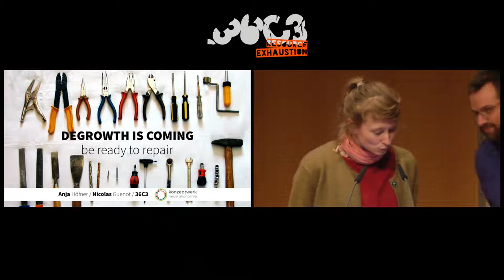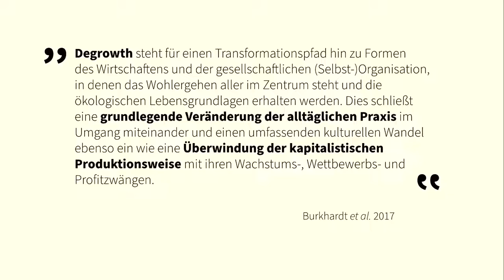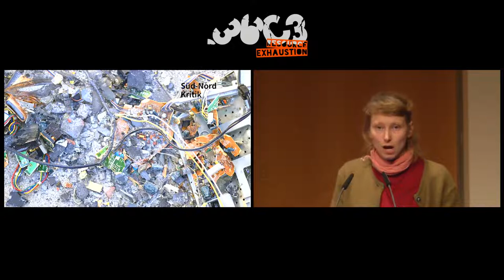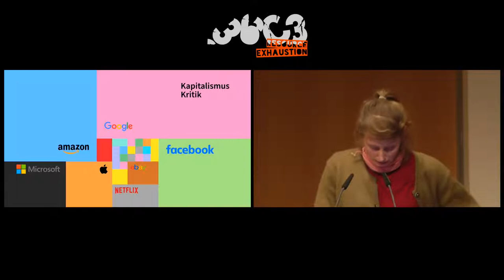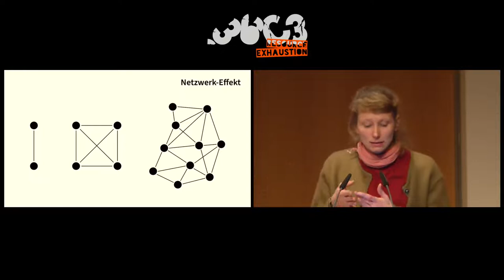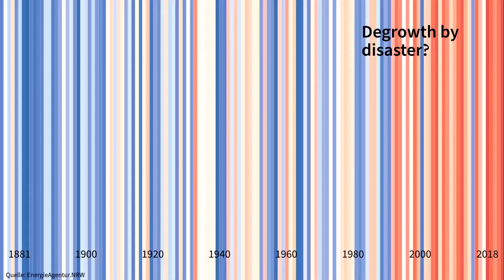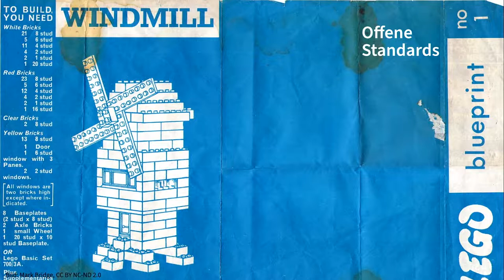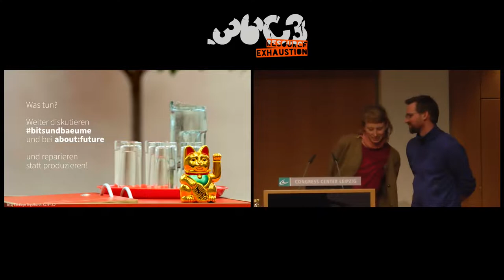36C3 - Degrowth is coming - be ready to repair - english translation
Der Diskurs um die "Digitalisierung" kann vor allem eines: Verheißen. Roboter befreien uns von mühsamer Arbeit, Effizienzsteigerungen sorgen von ganz allein für den Schutz von Umwelt und Ressourcen und Algorithmen erleichtern uns den Alltag. Dass diese Verheißungen vor allem Tech-Konzernen in die Tasche spielen und wir dank der datenraff(inier)enden Geschäftsmodelle des digitalen Kapitalismus auf ökologische und soziale Katastrophen zusteuern, soll in dem Vortrag gezeigt werden.
Kann die Wirtschaft dank effizienterer Technologien weiter wachsen ohne dabei Ressourcen zu verbrauchen? Oder merken wir bei unseren immer voller werdenden Leben gar nicht, dass uns in Wahrheit die Rohstoffe ausgehen? Wenn wir schon sehr bald kein Material mehr haben, um Technik zu bauen, die alle Verheißungen erfüllt - was machen wir dann? Ist die Antwort dann  reparieren, selber machen, vielleicht sogar kreativ werden?

Der Vortrag zeigt Daten und Grafiken zum aktuellen und prognostizierten Ressourcen- und Energieverbrauch digitaler Technologien. Der Mechanismus des Rebound-Effekts kann dabei helfen, die komplexen Folgen der aktuellen technischen Entwicklung z.B. in Bezug auf Wachstum zu verstehen.
Degrowth ist eine politische Bewegung von Wissenschaftler*innen und Aktivist*innen, die gegen die Steigerungs- und Wachstumszwänge moderner Gesellschaften kämpfen. Mit welchen Argumenten begegnet die Degrowth Bewegung Wachstum aus einer ökologischen Perspektive? Und welche Anknüpfungspunkte für Ressourcenschonung gibt es in der Tech- und Maker-Bewegung?

Anja Höfner Nicolas Guenot